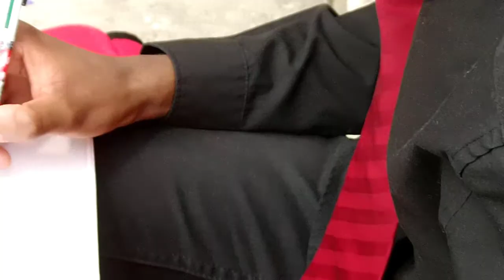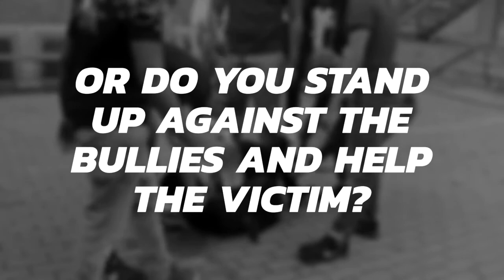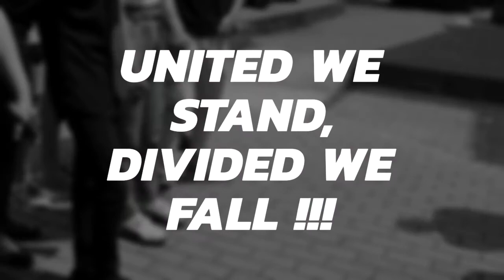SCHOOL BULLYING - WHAT DO YOU DO WHEN YOU SEE IT?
«The latest research shows that one in three children is directly involved in school bullying either as the bully or the victim and sometimes even both. This clearly shows that we all see it!»
«As young persons, by standing up to bullies and telling them that it's not okay we have a 50% greater chance of stopping school bullying than a teacher does!»

💎 «TOGETHER, WE STAND STRONG... DIVIDED, WE FALL!» 💎

ACTORS:
Nyasha MWARAMBA
Nadine YSN
Caroline HOFMAN
Mattia ALIBERTI
Basile da CAMARA
Louise SPRUMONT
Riad
Darius MESSAN
Simon VANHOOTEGHEM
Julien DEGREZ
Thierno BARRY
Emma CHARTRAND
Jessica UMUTONI
Benjamin HEBETTE
Nathan LECLEF
Sophie VDE
Victoria EVRARD
Robin LEMAIRE
Dennis HENOCQ
Sacha VERSAILLES